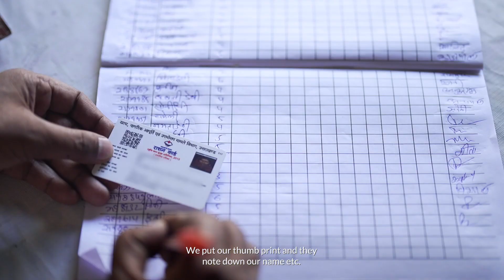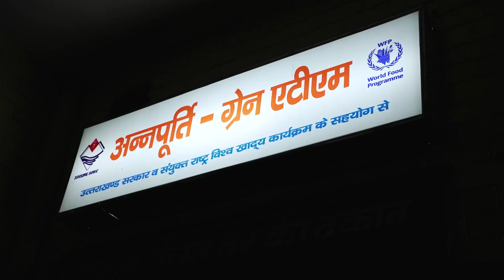ANNAPURTI - Grain ATM: Nourishing India's Future. A Ground Report, Haridwar Uttarakhand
WFP India has designed and deployed Annapurti, Automated Grain Dispensing Solutions, at 26 fair-price shops across Uttarakhand. This video showcases the one in Haridwar. With biometric authentication, this made-in-India innovation accurately dispenses multiple commodities at a speed of 25-30 kilos in 30 seconds. Under the One Nation One Ration Card Scheme, Annapurti gives 24x7 access to NFSA beneficiaries, including migrants, and has considerably reduced waiting time.